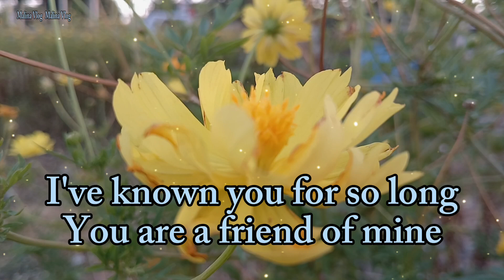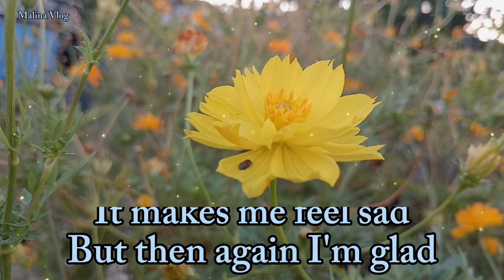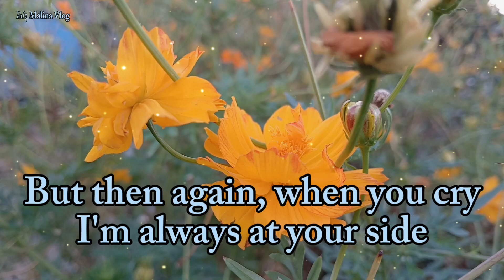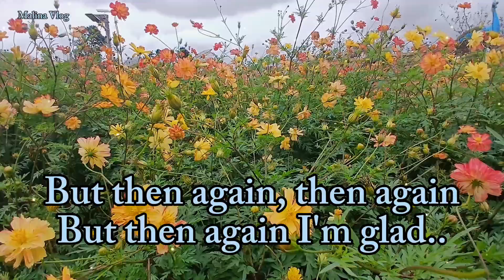Friend Of Mine - M.Y.M.P " Cover By: Diana CM (Lyrics Video)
Friend Of Mine - M.Y.M.P " Cover By: My Daughter Diana CM (Lyrics Video)